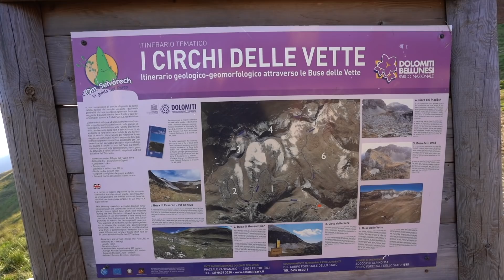Monte Pavione - Dolomiti Bellunesi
ATTREZZATURA VIDEO-FOTO

- Gopro hero 7 black
 - Mavic mini, drone disponibile su DJI store
- Microfono Rode
- Prisma per foto
- Kit pulizia

ATTREZZATURA OUTDOOR

- Pila frontale ricaricabile USB
- Gavetta per cucinare gli spatzle
- Fornello Campingaz
- Bombola per fornello
- Materassino compatto trekking
- Tazza pieghevole sea to summit
- Occhiali Julbo
- Guanti invernali
- Pile che utilizzo di più
- Calzino x-bionic
- Tenda due posti molto compatta,4 stagioni
- Ramponcini base
- Zaino osprey stratos 26l
- Scarponi alti
- Scarpe da trekking lunghi

ATTREZZATURA VIDEO-FOTO

- Microfono Rode
- Prisma per foto
- Kit pulizia

ATTREZZATURA OUTDOOR

- Fornello Campingaz
- Bombola per fornello
- Materassino compatto trekking
- Occhiali Julbo
- Guanti invernali